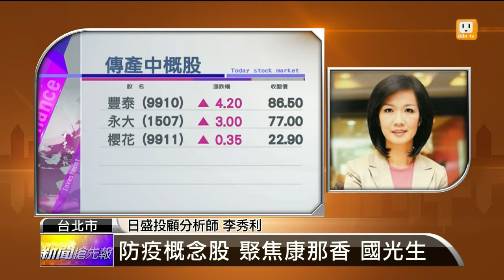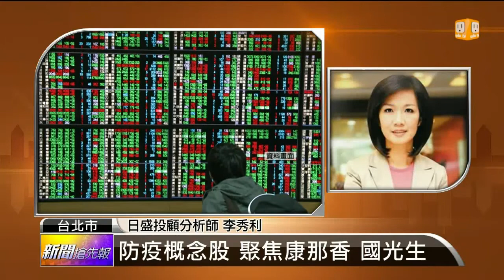【2014.07.31】名師解盤(2)伊波拉蔓延 防疫概念股群起攻之 -udn tv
台股指數持續在月線9475點下整理，台股有沒有機會往上挑戰？接下來有哪些看盤重點？完整內容 , FB , Twitter , G+